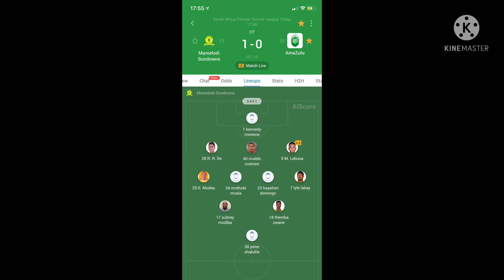Sundowns (1) VS Amazulu (0) | DSTV PSL | T. Zwane scores